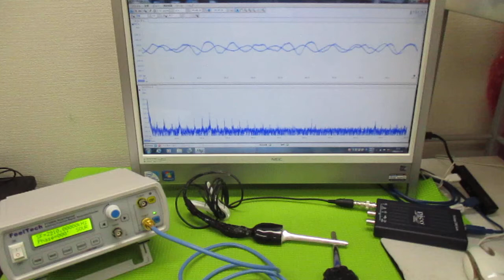超音波と表面弾性波（オリジナル超音波システムの開発技術） ultrasonic-labo